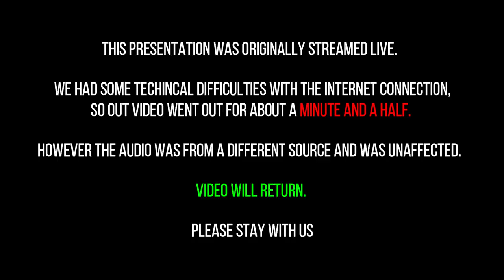How to Jig Perch presented by Roger Houck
This is a presentation Roger has given many times at sportsman's dinners and shows.   He has spent the last 25 years digging into everything perch.

I will say that this was originally put out on Facebook Live(our first one), we ran into some audio and video issues, but you can please bear with us.  Trust me it's worth you while!

He goes into everything from barometric pressure changes, what they eat and why, to some of the tactics he uses every winter to put thousands of fish on the ice each winter (while fishing on lake that have 50 fish limits).

Take a look and let us know what you think.

Equipment Roger uses:

Berkley Lightning Rod:

Swedish Pimple #7 Gold ( to defend himself against Lake Trout)

Vexilar FLX 28

Marcum Recon 5 (Roger is looking to get this model)

6'' Lazer Hand Auger

6'' Lazer Replacement Blades

Dewalt 20v 1/2' Drill

Dewalt 20v Batteries